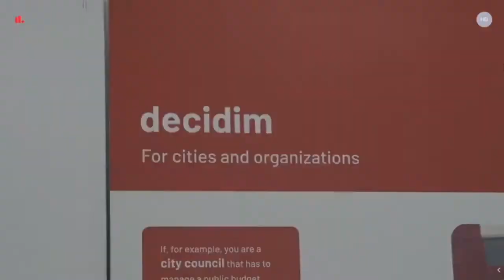DecidimFest20 | Conversación entre Renata Ávila y Karma Peiró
La conversación se llevó a cabo en Decidimfest20 a raíz de la keynote de Renata Ávila "Resistiendo el colonialismo digital" que puedes ver